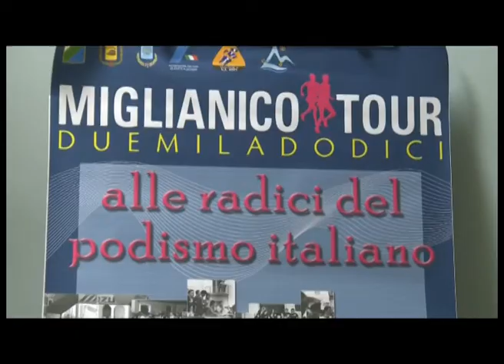Masci, al via la 42^ edizione della Miglianico Tour